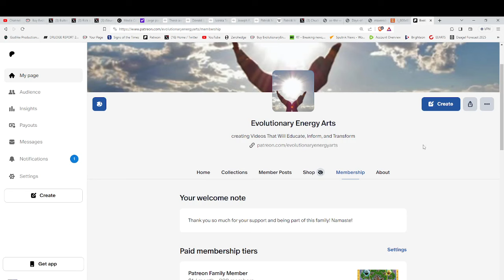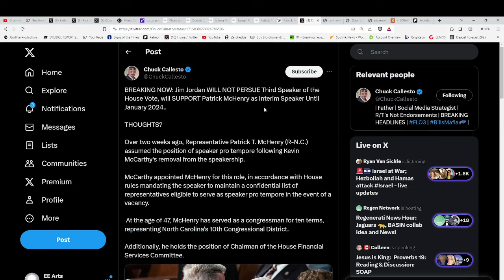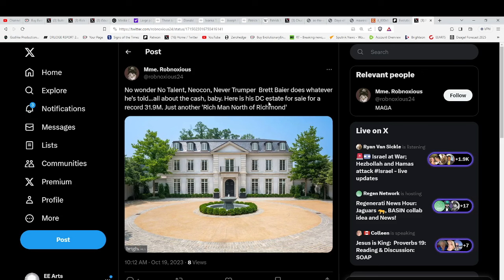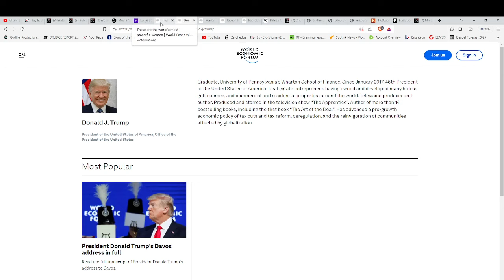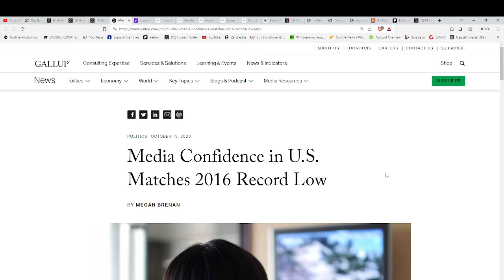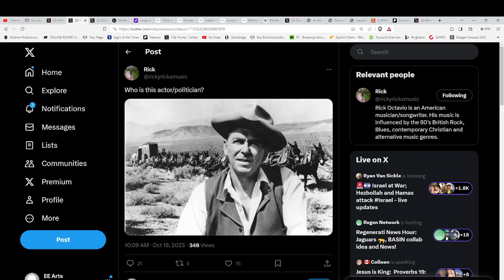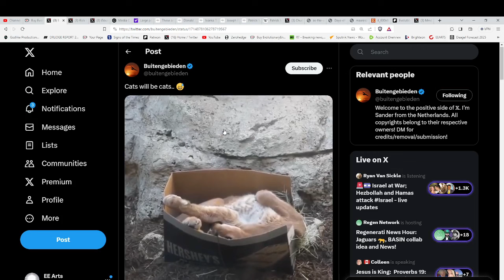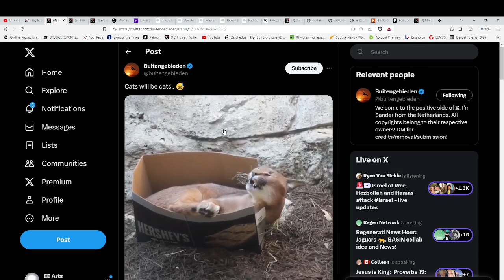WHAT HAPPENS AFTER THE WORLD WAR?*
For truly uplifting energies & frequencies in these times!